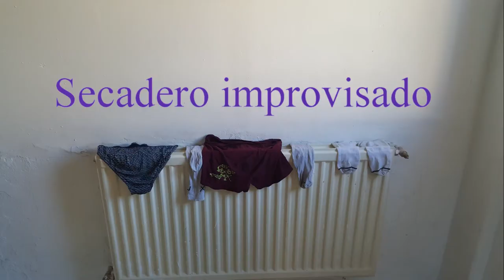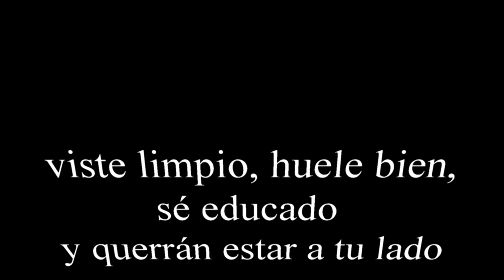taller de higiene movie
Alumnos del IES San José de Cuenca realizan un taller de higiene e imagen personal